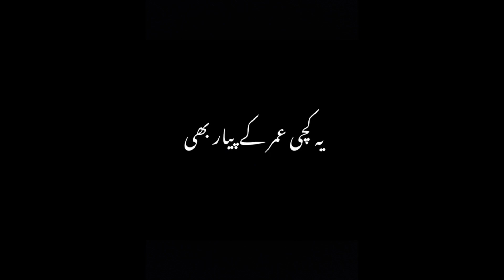Poetry Lines | Blackish world | Lyrics Video ™